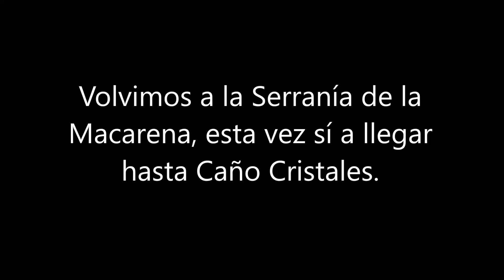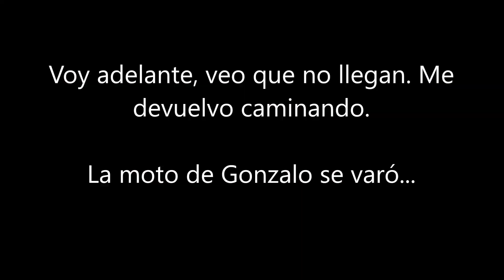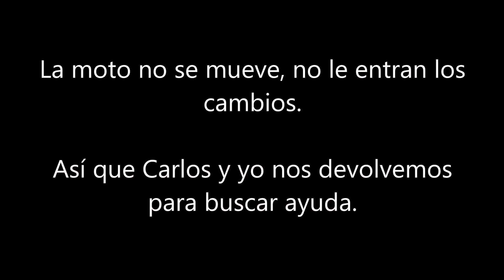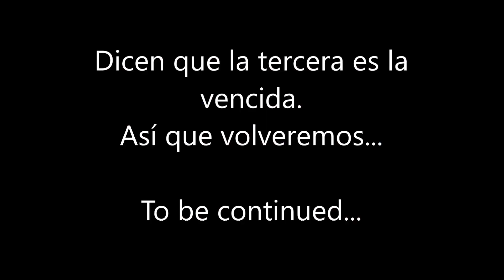Volvimos a la Serranía de la Macarena y se nos varó una moto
¡VOLVIMOS! Bueno, después de un largo receso, regresamos con otro intento de llegar en moto a Caño Cristales.
Pero una vez más, el universo se atravesó y perdimos una moto en el camino por problemas mecánicos.
Esta vez las motos son Tenere 660, la KLR 650 y una Himalayan y el rumbo es Caño Cristales.